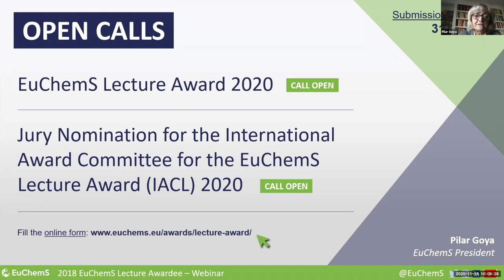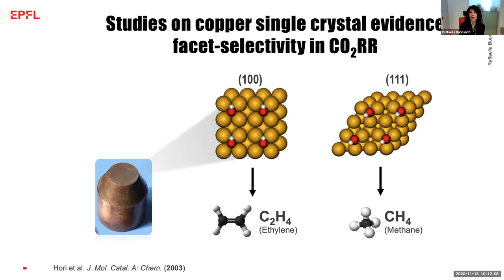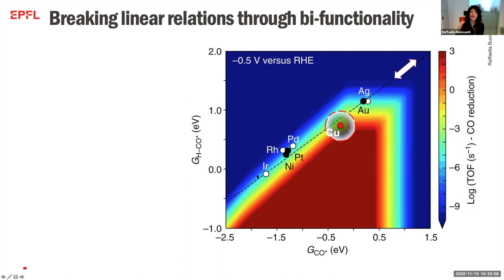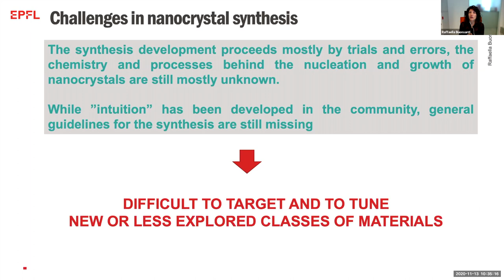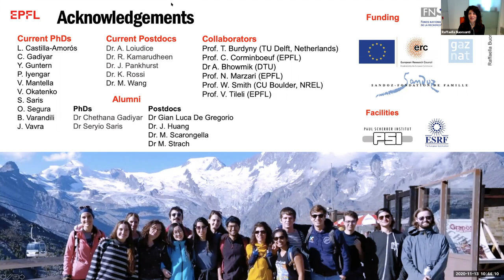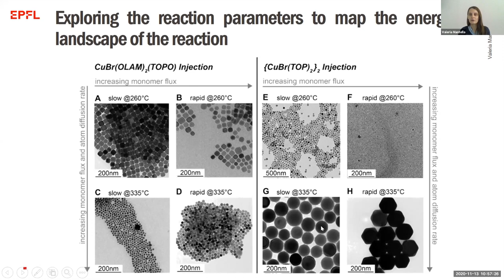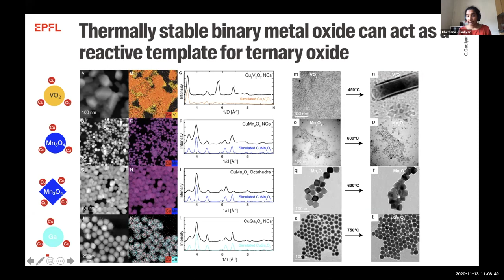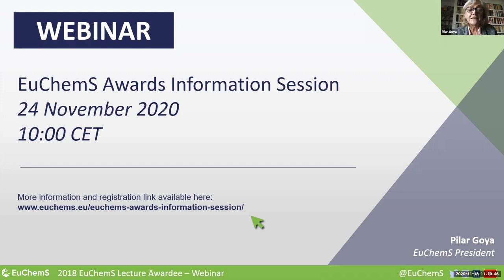2018 EuChemS Lecture Awardee - Webinar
The European Chemical Society, EuChemS,  organised  the 2018 EuChemS Lecture Awardee Webinar. The online event was held on Friday 13 November. During this event, Raffaella Buonsanti, EuChemS 2018 Lecturer, gave a talk on “Colloidal chemistry for tunable nanocrystals as CO2 conversion catalysts“.

In recognition of the major achievements of one junior scientist working in chemistry in a country with a EuChemS Member Organisation, Raffaella Buonsanti was awarded the EuChemS Lecture Award in 2018. Usually, the winner gets the opportunity to give a lecture at the next European Chemistry Congress (ECC) or at a conference of a EuChemS Professional Network (PN). However this year, due to the COVID-19 pandemic and the postponement of the 8th European Chemistry Congress (ECC8) to 2022, the event took place online.

Programme:
- Welcome by Pilar Goya, EuChemS President: 0:01
- Introduction and Laudation by Barbara Ruth Albert, Chair of the International Award Committee for the EuChemS Lecture Award: 2:50
- Colloidal chemistry for tunable nanocrystals as CO2 conversion catalysts, Raffaella Buonsanti, 2018 EuChemS Lecture Awardee: 7:13
- Q&A Session 1: 45:18
-  Award Certificate to Raffaella Buonsanti by Pilar Goya: 49:20
- Introduction of next speakers by Raffaella Buonsanti:  50:18
- Insights into reaction intermediates via in-situ X-Ray spectroscopy to predict synthetic pathways for shape-controlled Cu nanocrystals, Valeria Mantella, PhD Student at EPFL: 51:17
- Nanocrystals as precursors in solid state reactions for size- and shape-controlled polyelemental nanomaterials, Chethana J Gadiyar, PhD Student at EPFL: 1:01:26
- Q&A Session 2: 1:11:52
- Closing remarks by Pilar Goya 1:17:55